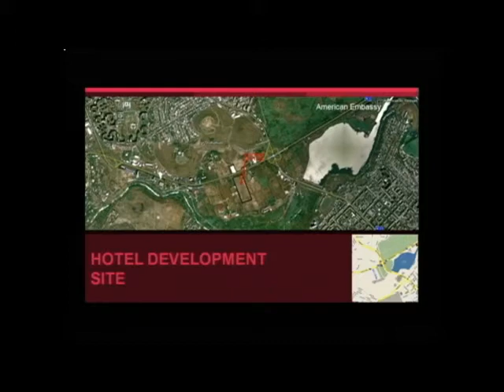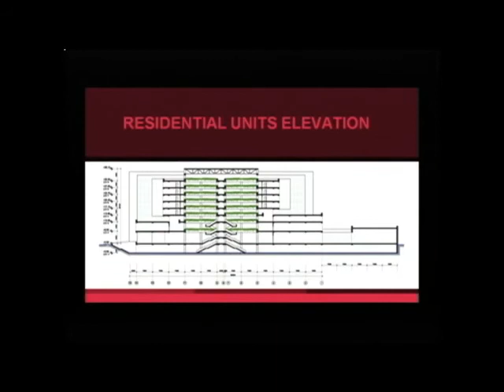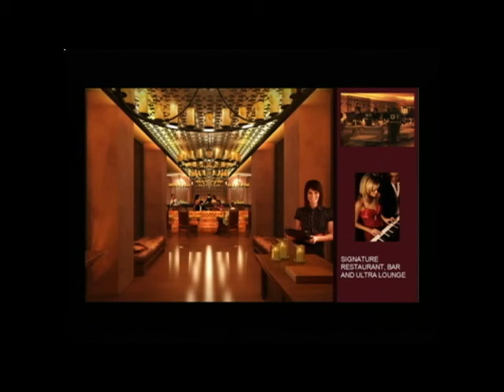USArmenia Interview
USArmenia Interview on March 4, 2010.